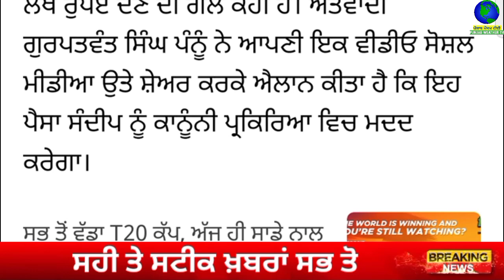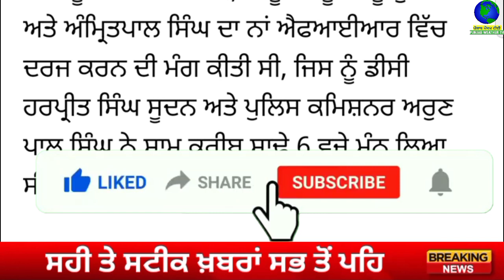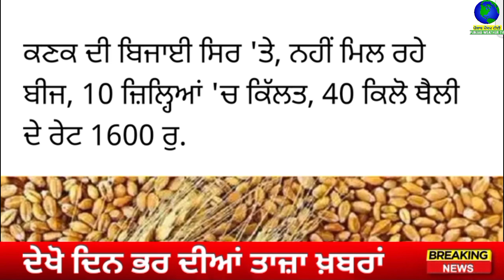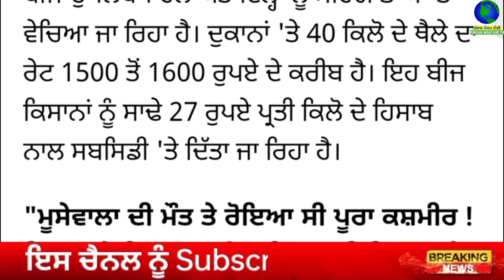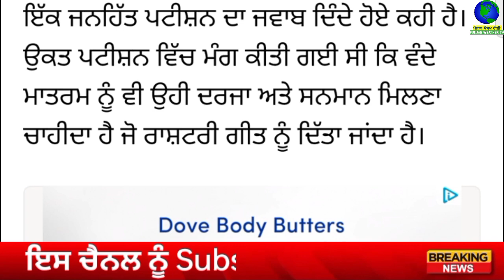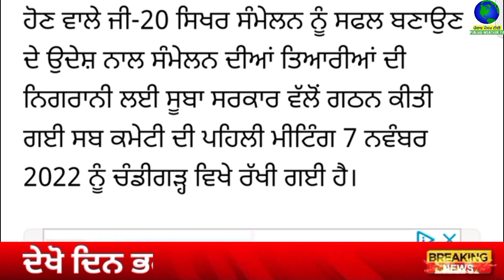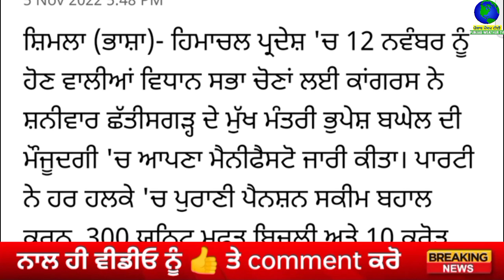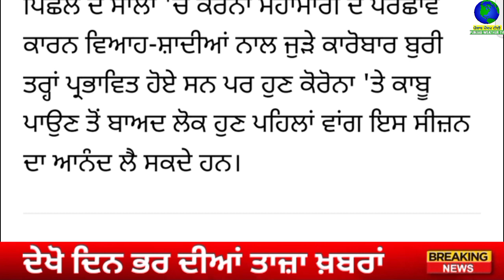Today Morning Breaking News, ਅੱਜ 07 ਨਵੰਬਰ ਦੀਆਂ ਤਾਜ਼ਾ ਖਬਰਾਂ, latest news, Bhagwant Mann,Punjabi news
Today Morning News, ਅੱਜ 07 ਨਵੰਬਰ 2022 ਦੀਆਂ ਤਾਜ਼ਾ ਖਬਰਾਂ, latest news, New CM Bhagwant Mann, Punjabi news